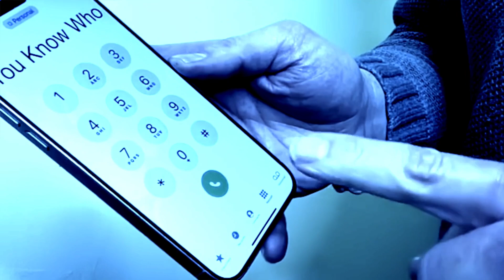Uncle Fortnite - Episode 3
The Bean Board crew plays with a special guest.  Let's find out who!